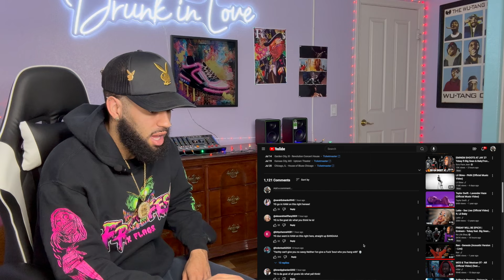THEY ALL SLIDD ON THE BEAT! | YG - Stupid (feat. Lil Yachty and Babyface Ray) [REACTION!!!]